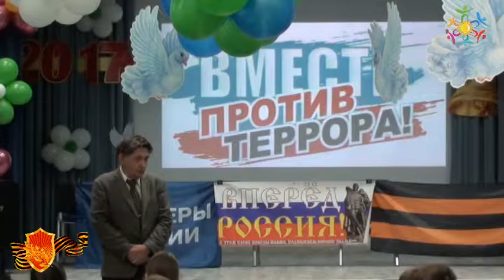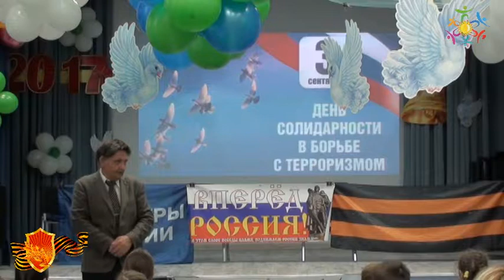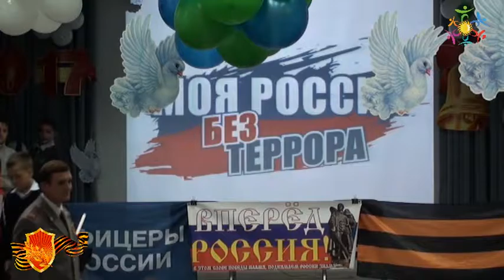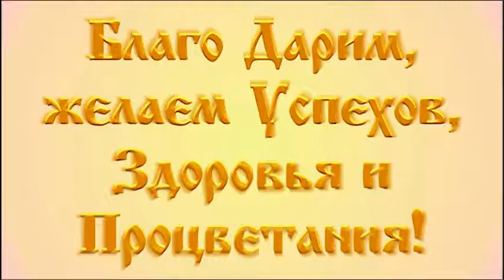ЗА МИР БЕЗ ТЕРРОРА Школа музыкального воспитания Школа 12 ДЮК Энергия Дружба Мытищи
3 СЕНТЯБРЯ - ДЕНЬ СОЛИДАРНОСТИ В БОРЬБЕ С ТЕРРОРИЗМОМ
ТЕРРОРИЗМ УГРОЗА ОБЩЕСТВУ
ЗА МИР БЕЗ ТЕРРОРА
У ТЕРРОРИЗМА НЕТ БУДУЩЕГО
РОССИЯ БЕЗ ТЕРРОРА
ВМЕСТЕ ПРОТИВ ТЕРРОРА
В МБОУ МШМВ совместно со школьниками МБОУ СОШ №12 г.Мытищи, при участии СП «Энергия» МБУ МЦ «Маяк», Совета ветеранов Центрального аппарата ОВД, РОО ветеранов ОВД «Шаболовка 6», Общероссийской общественной организации «ОФИЦЕРЫ РОССИИ» и Спортивно-патриотического движения «ДРУЖБА», прошло мероприятие посвящённое Дню солидарности в борьбе с терроризмом «ЗА МИР БЕЗ ТЕРРОРА».
На занятие со школьниками были приглашены ветераны Центрального аппарата МВД России и ГУ МВД России по ЦФО.
Детям рассказали об общественной опасности терроризма, важности совместного противодействия этому явлению, героизме российских защитников Отечества, а также каждодневной важности сплочённого труда учеников во благо Отечества во время занятий в школе, в спорте и творчестве, важности любви к Родине.
При этом, полковник милиции в отставке, учредитель и Председатель РОО ветеранов ОВД «Шаболовка 6» Романов А.Н. привёл примеры из контртеррористических операций с его личным участием.
Хочется верить, что дети поняли угрозу терроризма, его разрушительные последствия, а также, что у терроризма не только нет национальности, но и будущего. Среди детей получили одобрение необходимость самоотверженного отношения к саморазвитию и солидарность в борьбе за мир.
Для пополнения школьных музеев, А.Н.Романов, от имени РОО ветеранов ОВД «Шаболовка 6», подарил обоим учебным заведениям памятные подарки.
Дети, проявив солидарность в борьбе с терроризмом, исполнили патриотическую песню и вручили ветеранам цветы.